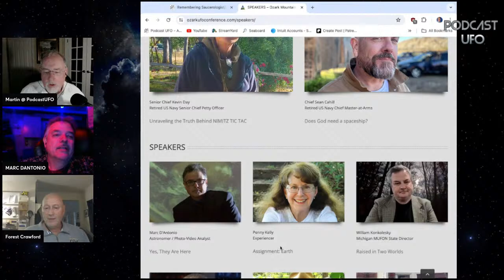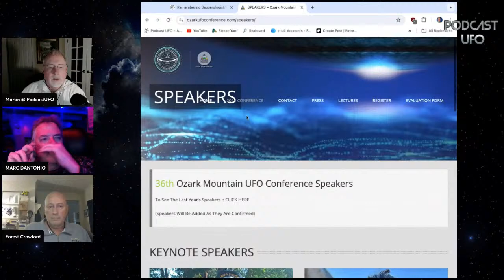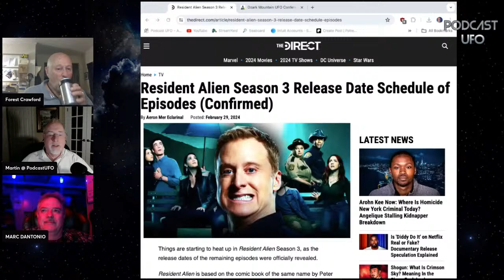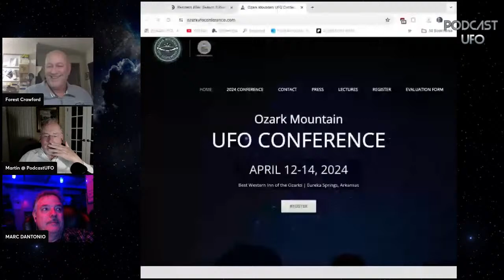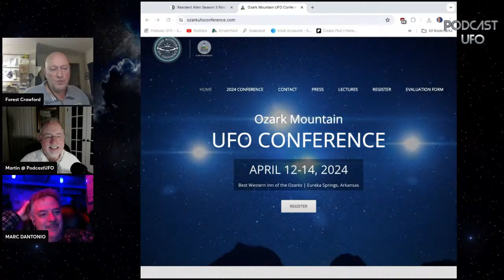03-26-24 Marc D'Antonio & Forest Crawford on UFO Propulsion & Amazing UFO Encounters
Tune in as we sit down for a discussion with speaker Marc D'Antonio and MC Forest Crawford about the Ozark Mountain UFO Conference. Plus, we'll touch on a few other interesting topics along the way, Marc speaks on possible UFO propulsion and Forest discusses his childhood UFO encounter as well as an amazing case he has worked on! Martin & Producer, Donna Killeen will be attending the conference and would like to meet you if you are a listener of the show and attending. Send an email to martin @podcastufo.com